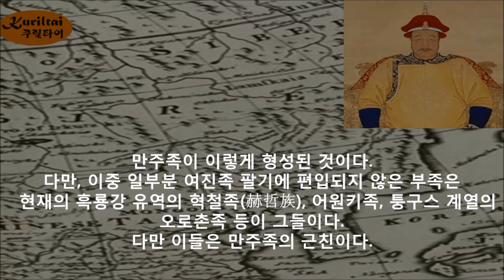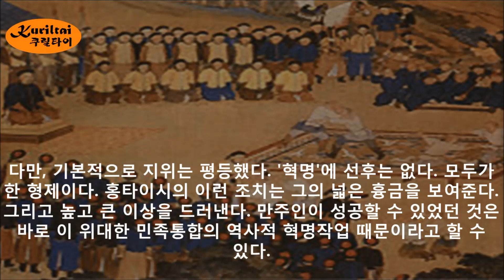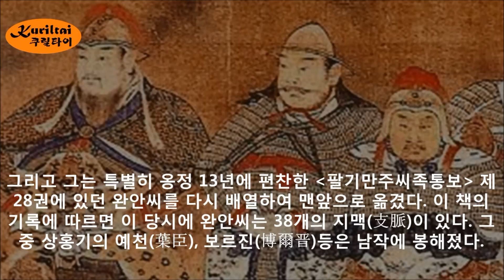역사팩트 이야기 - 동북의 주인 만주인들...그들은 지금?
안녕하세요
반갑습니다.

중국은 그들이 5천년 역사라고 한다.
우리도 5천년 역사민족이다.
2천년을 우리는 중국과 이웃으로 살았다.
때문에 우리는 중국을 좀더 확실하게 알아야 한다.
지피지기 해서 당당한 이웃으로 살자는 애깁니다.